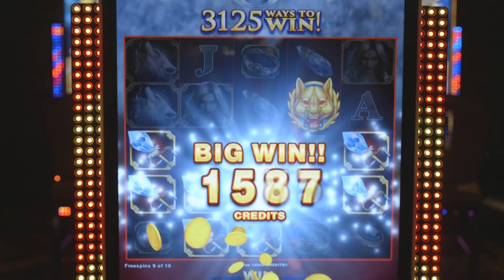Wind Creek Games: Wolf Queen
Wolf Queen is a fun game that requires careful strategy to increase the potential for big progressive payouts. Find out how to maximize your chances, then find out how much one big Wolf just won!